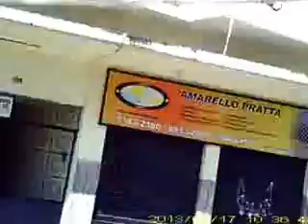taquara na visão de uma moto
Uma volta na taquara esburacada kkkk